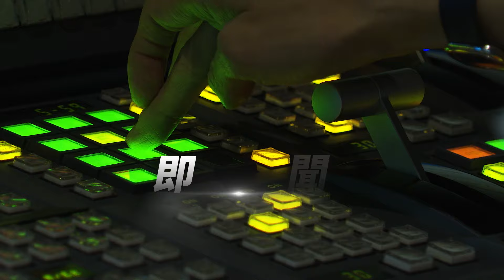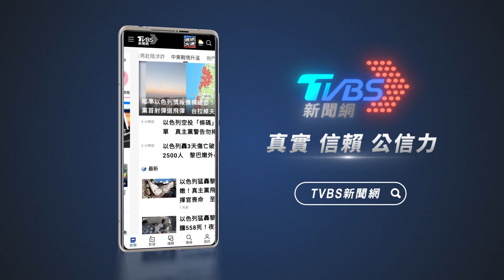國慶晚會／秦良丰復健6年現身國慶晚會 蔣萬安讚:展現強大堅強韌性｜TVBS新聞@TVBSNEWS02